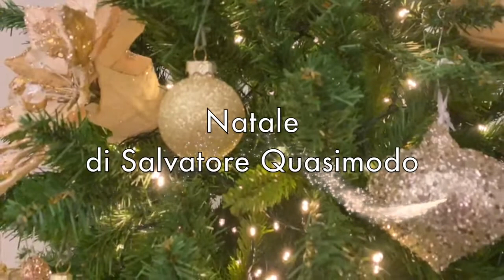I Poeti del Circolo Silvio Spaventa Filippi. Natale in rete. Letture di Annamaria Basso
Anna Maria Basso è nata a Potenza, dove vive. È stata Dirigente scolastico di vari Istituti Comprensivi.
Coltiva interessi letterari ed è componente del Direttivo del Circolo culturale Silvio Spaventa Filippi –  Premio Letterario Basilicata.
Coordina il Circolo dei lettori del “Basilicata”.
 È inoltre membro della giuria del Premio Nazionale di Poesia “Giulio Stolfi” – Circolo Culturale Il Portale di Pignola (Potenza) e del
Premio Internazionale di Poesia Universum Academy Basilicata.

L’impermanenza” Manni Editori è il suo romanzo d'esordio.
Ha pubblicato tre raccolte poetiche:
“Attese”  Ed. Ripostes, Salerno-Roma, 1999;
“Images/trame” , Ed. Scettro del Re, Roma, 2002; "Quel palpito d’altrove” Edizioni Erreci Potenza, 2010.
Ha conseguito numerose segnalazioni e classificazioni in vari Premi Letterari e le sue poesie sono apparse in diverse Riviste letterarie, come Hebenon di Torino, Poiesis di Roma, Spriritualità e Letteratura di Palermo, Nuovo Contrappunto di Genova, Polimnia di Roma, Leukanikà di Potenza

Anna Maria Basso legge la poesia "Natale" di Salvatore Quasimodo e un componimento poetico scritto per l'occasione.